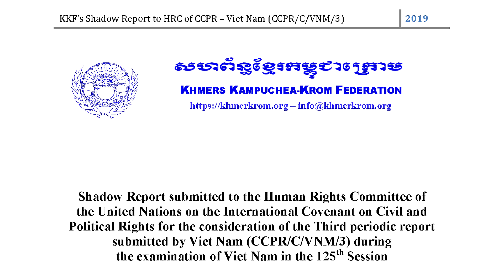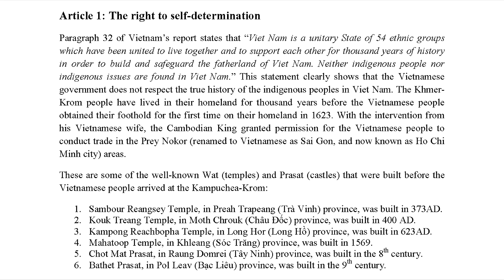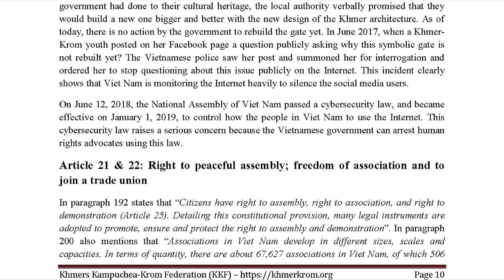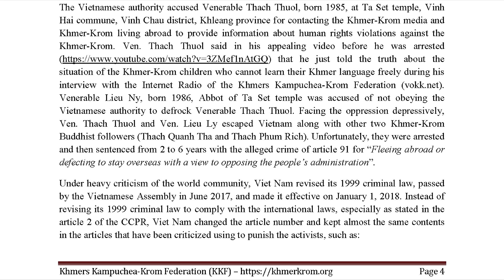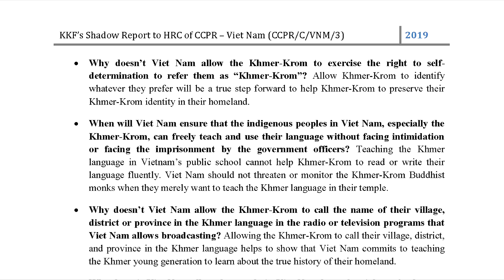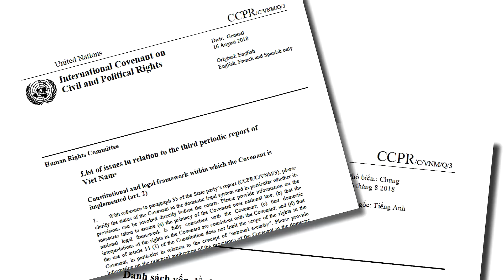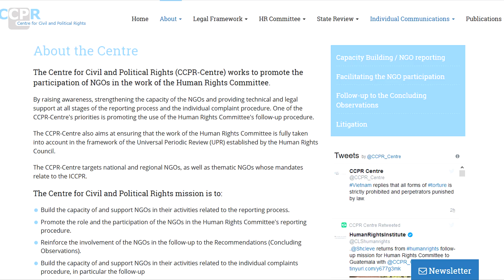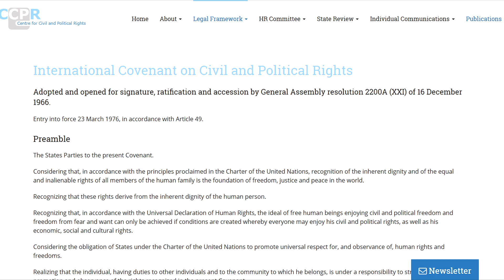KKF ស្នើ​គណៈកម្មការ​សិទ្ធិមនុស្ស ឲ្យ​វៀតណាម​គោរព​សិទ្ធិ​ជនជាតិដើម​​ខ្មែរក្រោម​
សហព័ន្ធ​ខ្មែរ​កម្ពុជា​ក្រោម (KKF) ចូលប្រជុំ នៅក្នុង​កិច្ចប្រជុំ​លើក​ទី ១២៥ របស់​គណៈកម្មការ សិទ្ធិមនុស្ស នៃ​អង្គការសហប្រជាជាតិ ស្ដីពី​កិច្ចព្រមព្រៀង​អន្តរជាតិ លើ សិទ្ធិ​ស៊ីវិល និង​នយោបាយ នៅ​ការិយាល័យ​អង្គការសហប្រជាជាតិ នាទី​ក្រុង​ហ្សឺ​ណែវ​នៃ​ប្រទេស​ស្វិ​ស ដើម្បី​ដាក់​របាយការណ៍ និង​ថ្លែងការណ៍ អំពី​បញ្ហា​សិទ្ធិមនុស្ស នៅ​ដែនដី​កម្ពុជា​ក្រោម ខណៈដែល​ប្រទេស​វៀតណាម នឹង​ឡើង​ឆ្លើយបំភ្លឺ ជាមួយ នឹង​គណៈកម្មការ​សិទ្ធិមនុស្ស អង្គការសហប្រជាជាតិ នូវ​ការអនុវត្ត​កិច្ចព្រមព្រៀង​របស់ខ្លួន លើ​សិទ្ធិ​ស៊ីវិល និង​នយោបាយ នៅ​ថ្ងៃទី ១១ និង ១២ ខែមីនា ។